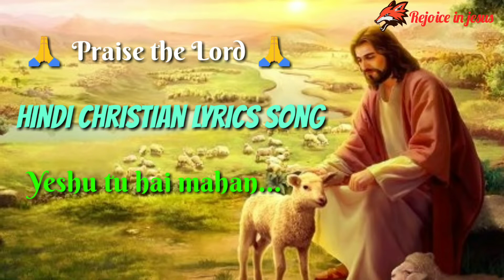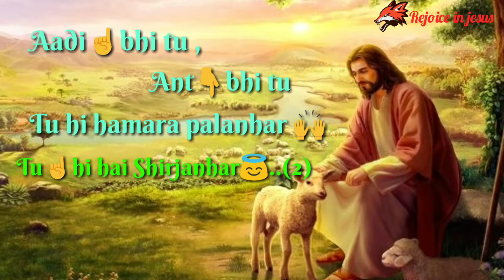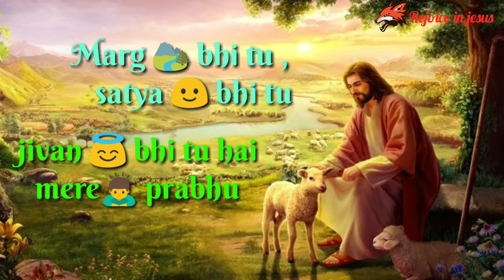Yeshu tu hai mahan..(2) Hindi Christian Lyrics song video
Hindi Christian Lyrics song video

Yeshu tu hai mahan
Yeshu tu hai mahan..(2) 👍👍